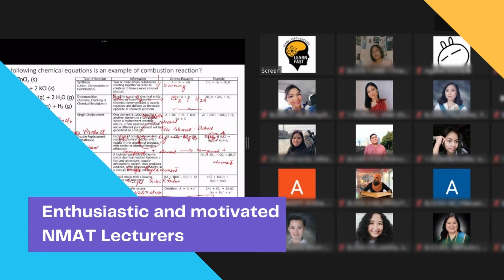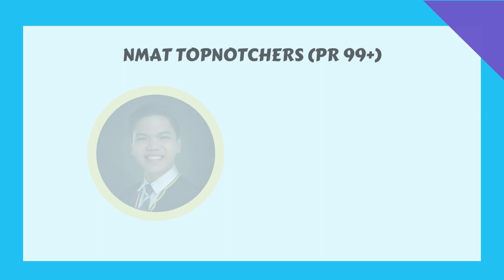LEARNFAST NMAT REVIEW